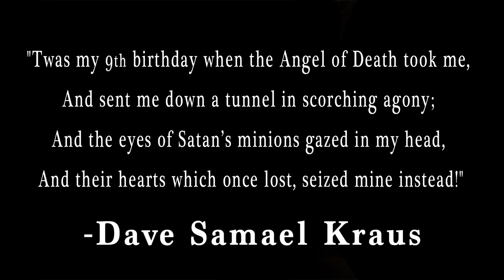Lucky #9 (Storyboard Final Project)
One night, a young boy named Dave stood face to face with a demon from hell. That night was unfortunately on his ninth birthday.

Special thanks to everyone who contributed to this project, whether it'd be my friend who pretty much wrote the script this film was based on, the voice actors who brought the two characters to life, and my classmates and professor who's small but effective critiques and comments helped build this project up to where it is now. I couldn't have done it without you guys.